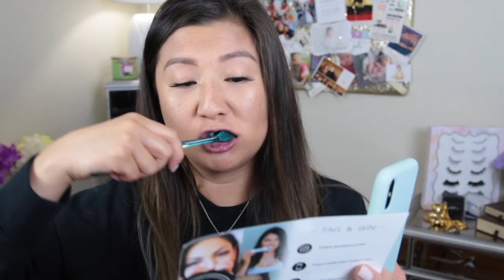BRIGHT HOLIDAY GLAM TUTORIAL | leecestylz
Christmas is next week guys!! Are you guys ready? We are definitely a bit sad that we will not be able to see the whole this year however we think it is best to just have a Zoom Party! Lately it has been very intense with the cases and death therefore we want to protect others and ourselves and hopefully reunite with friends and family again. With that said, I thought this look would be perfect for your holiday events and maybe for NYE? If you want to watch me attempt this look or looking for a good laugh and giggles, then please keep on watching!

PRODUCTS MENTIONED IN THIS VIDEO:
**Suggested or Optional Products

Bite Beauty Agave Lip Mask $26

Wet n Wild Photo Focus Concealer Light/Med Beige $4.49

UD Potion $24

Milk Makeup Gel Liner $22

GlamGlow Lip Plumper

CAMERA GEAR:
MAIN CAMERAS - Canon M50
IPHONE: 11 MAX PRO
MIC: Rode VideoMic Go & VideoMic Go
EDITING PROGRAM - iMovie & Final Cut Pro
LIGHTS: 18" RINGLIGHT - MOUNTDOG
24 x 24 - SOFT BOX LIGHTS
MIRROR - Simple Human Light Mirror

🎵 Track Info:
Title: Tropical Love
Artist: Vendredi
Genre: Dance & Electronic
Mood: Happy

🎵 Track Info:
Title: Want You
Artist: Vendredi & Sterkøl
Genre: Dance & Electronic
Mood: Romantic

🎵 Track Info:
Title: Safari
Artist: Declan DP
Genre: Dance & Electronic
Mood: Happy